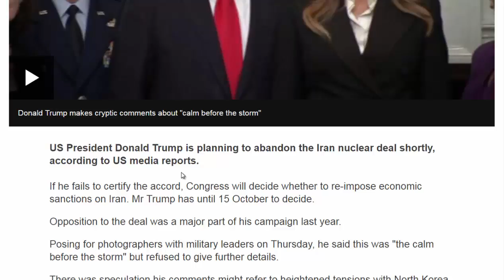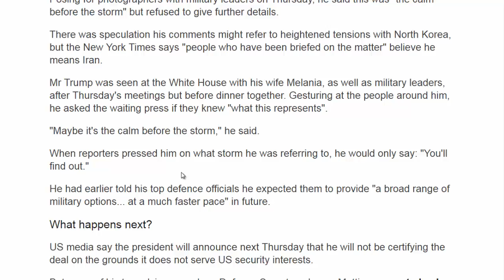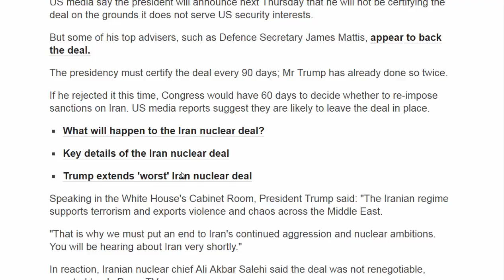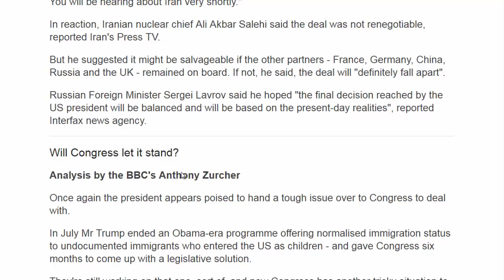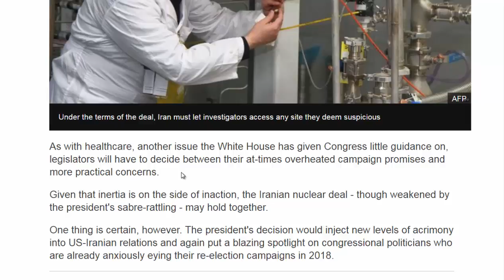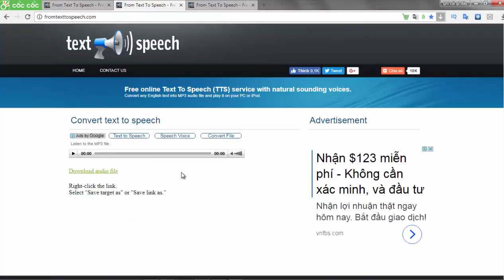American News - Trump might 'abandon Iran nuclear deal'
US President Donald Trump is planning to abandon the Iran nuclear deal shortly, according to US media reports.
If he fails to certify the accord, Congress will decide whether to re-impose economic sanctions on Iran. Mr Trump has until 15 October to decide.
Opposition to the deal was a major part of his campaign last year.
Posing for photographers with military leaders on Thursday, he said this was "the calm before the storm" but refused to give further details.
There was speculation his comments might refer to heightened tensions with North Korea, but the New York Times says "people who have been briefed on the matter" believe he means Iran.
Mr Trump was seen at the White House with his wife Melania, as well as military leaders, after Thursday's meetings but before dinner together. Gesturing at the people around him, he asked the waiting press if they knew "what this represents".
"Maybe it's the calm before the storm," he said.
When reporters pressed him on what storm he was referring to, he would only say: "You'll find out."
He had earlier told his top defence officials he expected them to provide "a broad range of military options... at a much faster pace" in future.
US media say the president will announce next Thursday that he will not be certifying the deal on the grounds it does not serve US security interests.
But some of his top advisers, such as Defence Secretary James Mattis, appear to back the deal.
The presidency must certify the deal every 90 days; Mr Trump has already done so twice.
If he rejected it this time, Congress would have 60 days to decide whether to re-impose sanctions on Iran. US media reports suggest they are likely to leave the deal in place.
Speaking in the White House's Cabinet Room, President Trump said: "The Iranian regime supports terrorism and exports violence and chaos across the Middle East.
"That is why we must put an end to Iran's continued aggression and nuclear ambitions. You will be hearing about Iran very shortly."
In reaction, Iranian nuclear chief Ali Akbar Salehi said the deal was not renegotiable, reported Iran's Press TV.
But he suggested it might be salvageable if the other partners - France, Germany, China, Russia and the UK - remained on board. If not, he said, the deal will "definitely fall apart".
Russian Foreign Minister Sergei Lavrov said he hoped "the final decision reached by the US president will be balanced and will be based on the present-day realities", reported Interfax news agency.
Will Congress let it stand?
Analysis by the BBC's Anthony Zurcher
Once again the president appears poised to hand a tough issue over to Congress to deal with.
In July Mr Trump ended an Obama-era programme offering normalised immigration status to undocumented immigrants who entered the US as children - and gave Congress six months to come up with a legislative solution.
They're still working on that one, sort of, and now Congress has another tricky situation to resolve while the clock is ticking.
There's plenty of sentiment among Republicans to impose stringent new sanctions on the Iranian regime. The risks, however, of tearing up a multinational deal that international relations experts say has helped keep Iranian nuclear ambitions in check is great.
As with healthcare, another issue the White House has given Congress little guidance on, legislators will have to decide between their at-times overheated campaign promises and more practical concerns.
Given that inertia is on the side of inaction, the Iranian nuclear deal - though weakened by the president's sabre-rattling - may hold together.
One thing is certain, however. The president's decision would inject new levels of acrimony into US-Iranian relations and again put a blazing spotlight on congressional politicians who are already anxiously eying their re-election campaigns in 2018.
What is the Iran nuclear deal?
The 2015 Joint Comprehensive Plan of Action was designed to prevent Iran developing a nuclear weapon, with the president's administration having to certify to Congress that Iran is upholding its part of the deal every 90 days.
It lifted some sanctions that stopped Iran from trading on international markets and selling oil.